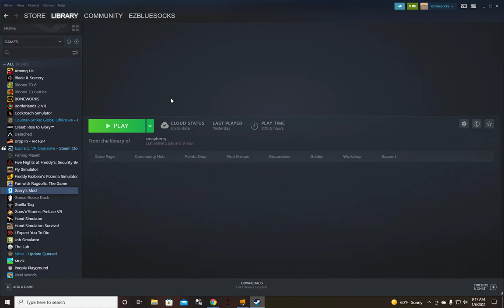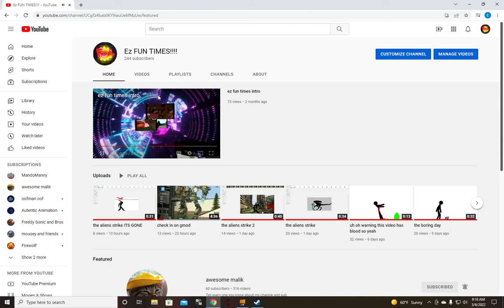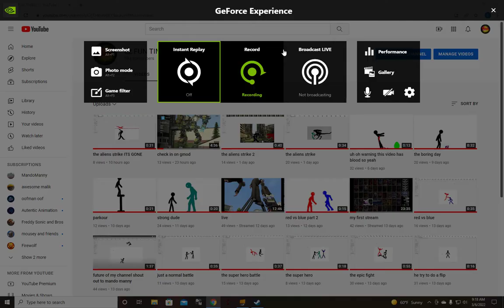im out of ideas